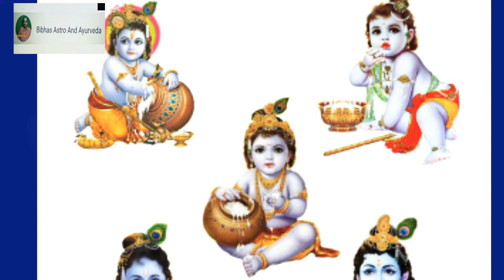জন্মাষ্টমী২০২০ janmashtami2020।।জন্মাষ্টমী ২০২০ইং উপলক্ষেll#নাড়ুগোপাল।।নন্দ গোপাল দিন চর্চা ও পূজা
এই ভিডিওটি হচ্ছে প্রভুর বাল্যকালে লিলার কথার মাধ্যমে আমাদের সুনাতন হিন্দুধর্মে ধর্মাবলম্বীরা যে রিতি নীতি মানা হয় শাস্ত্র অনুসারে ladduGopal কে কি ভাবে প্রতিনীয়ত সেবা করতে হয় এই জন্মাষ্টমী ১৪২৭ বাংলা উপলক্ষে আমি এই কথা ভিডিওটিতে ব্যেক্ত করেছি সুতরাং আমি বেশী কিছু বলব না আপনার কৃপা করে সম্পুর্ণ ভিডিওটি দেখবেন এবং চেনেলটি share করুন ধন্যবাদ।

also

 marriage purpose black magic trick click 👇no. 1)